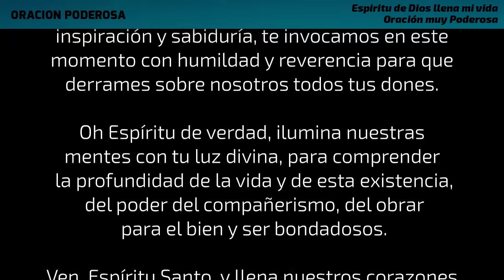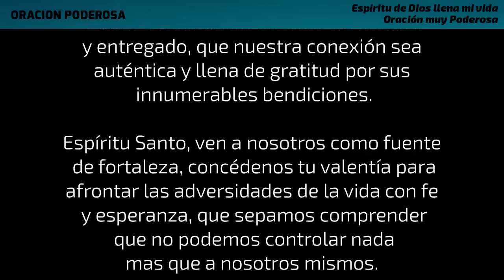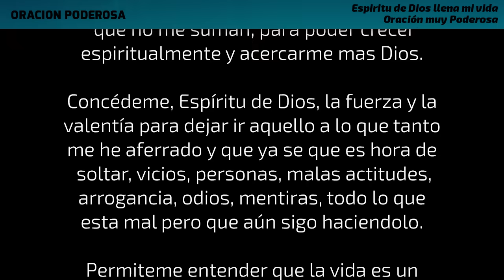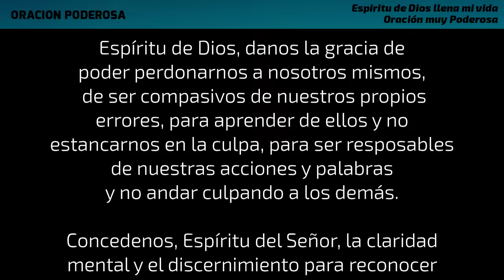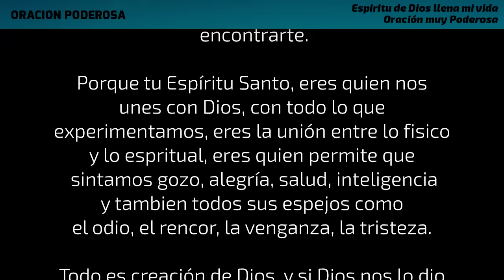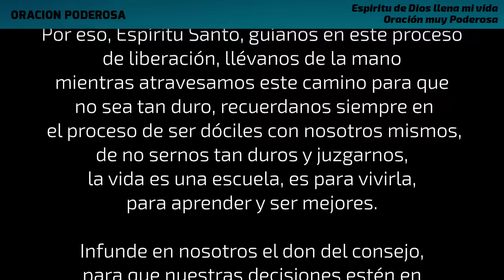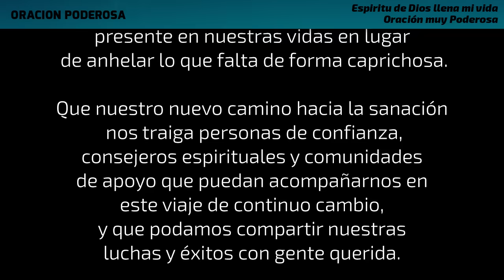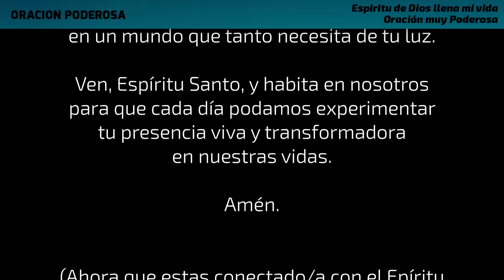Espiritu de Dios llena mi vida | Oración muy Poderosa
Esta oración te conectará verdaderamente con Dios y toda su creación. Te ayudará a soltar esas limitaciones que nos vamos poniendo en la vida sin darnos cuenta y que nos roba la libertad que Dios no regaló al encarnar en esta vida. Recupera tu libertad y se feliz!